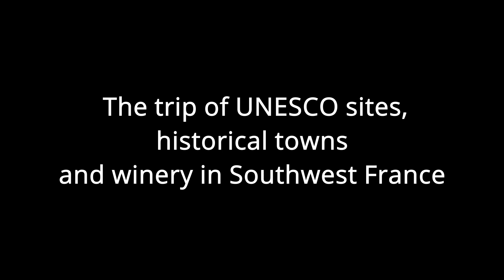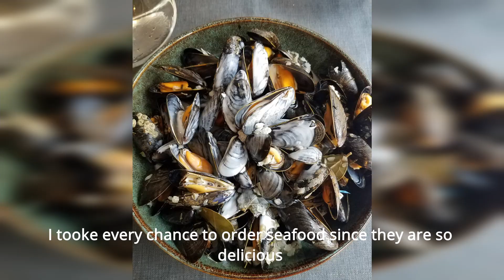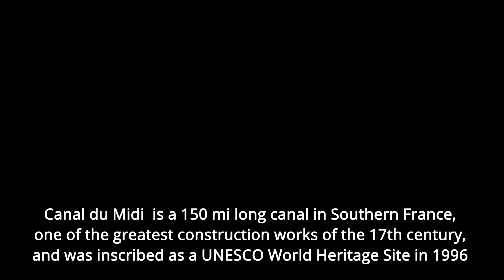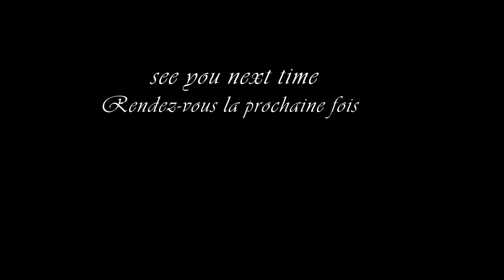法國西南世界文化遺產, 酒鄉, 中世紀古城十日遊 | Southwest France best destinations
尋訪波爾多, 聖艾米蘭, 南法迷人古鎮聖西爾拉波比和空中之城, 卡卡松, 圖盧兹 | How we explored UNESCO heritage sites, St.Emilion,  Saint-cirq-lapoppie, codes-sur-ciel, Carcasonne and Toulouse in Southwest France